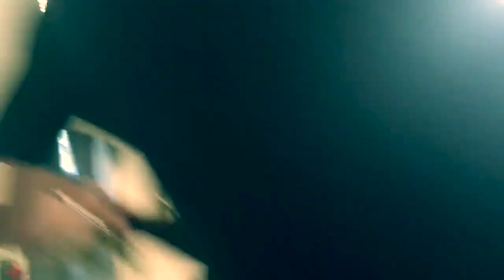A Mature Conflict | Short Film | Comedy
Two men collide over a mind-bending conflict.